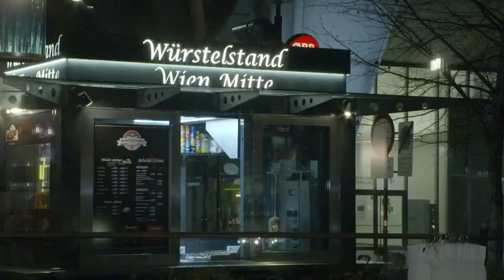Open Strategy at the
Impressions from the fireside chat with Julia Hautz and Kurt Matzler